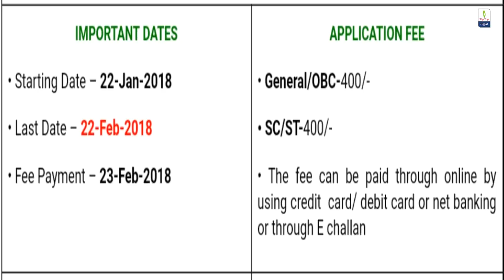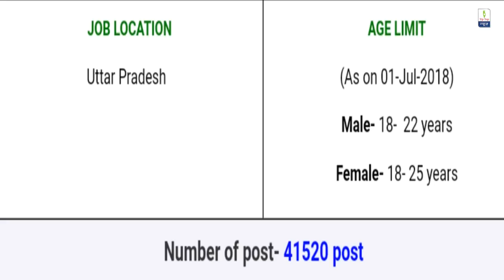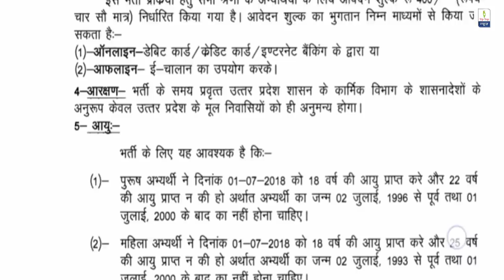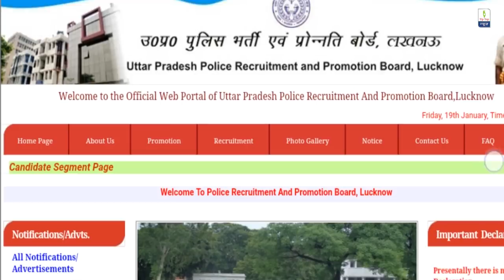UP पुलिस भर्ती 41520 पद - UP Police Vacancy 2018 Apply Online at prpb.gov.in or uppbpb.gov.in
UP Police Recruitment 2018 (उत्तर प्रदेश पुलिस भर्ती 2018)
Uttar Pradesh Police, often abbreviated to as UP Police, is the law enforcement agency of the Indian state of UP headquartered in Allahabad has been released a vacancy notification as UP Police Bharti 2018 for filling up 41520 vacancies for the posts of Constables. Online registration at prpb.gov.in will be start from 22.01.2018 & close on 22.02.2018.